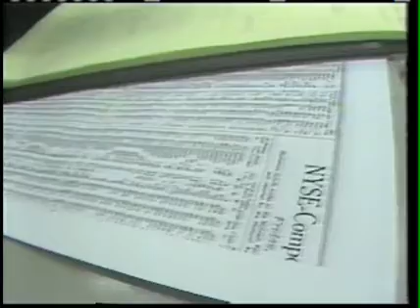Ira D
Ira on Channel 7